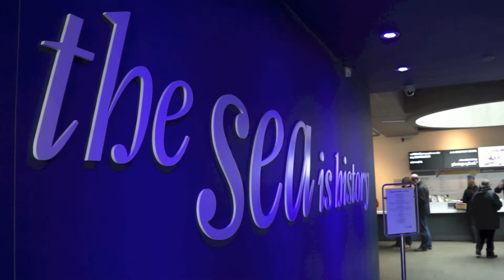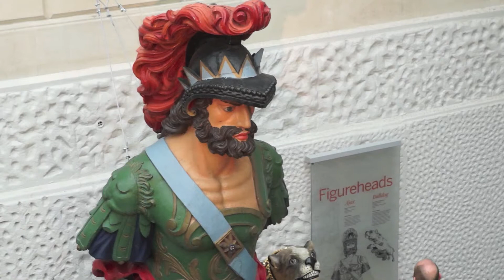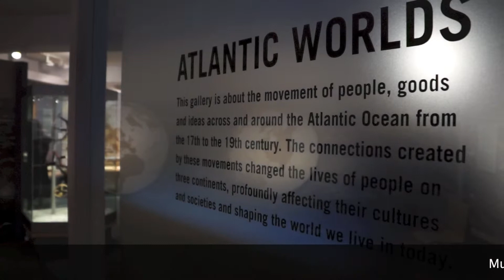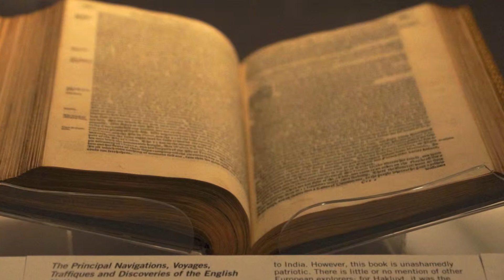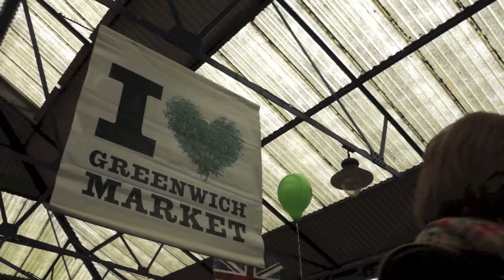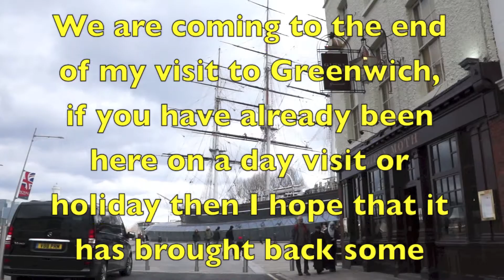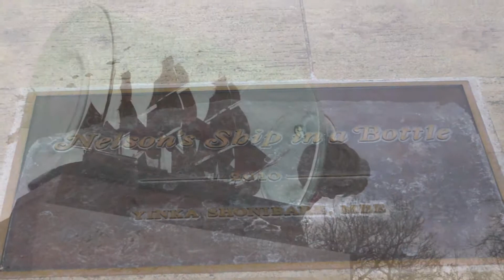National Maritime museum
A cold but enjoyable day out in Greenwich.